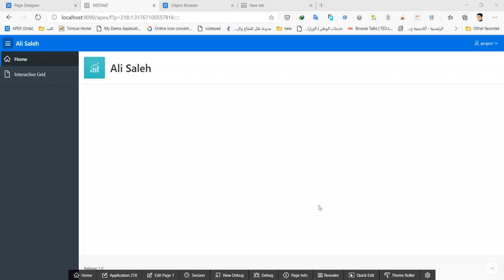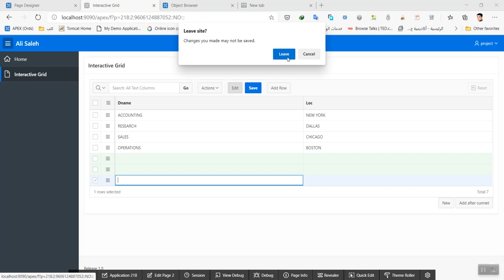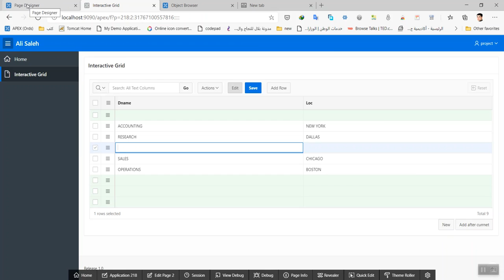Oracle APEX: Add Raw for interactive grid in the top and on the end ( with English subtitle)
Oracle APEX: ADD Raw for interactive grid in the top and on the end of existing record
-- where DPT_SD is a static ID for the grid region
To add in the top
apex.region("DPT_SD").widget().interactiveGrid("getActions").invoke("row-add-row")

to add on the end
var row$;
var region = apex.region("DPT_SD");
var view = region.call("getCurrentView");

if (view.internalIdentifier === "grid") {
    row$ = region.widget().find(".a-GV-row").last();
    view.view$.grid("setSelection", row$);
    region.call("getActions").invoke("selection-add-row");